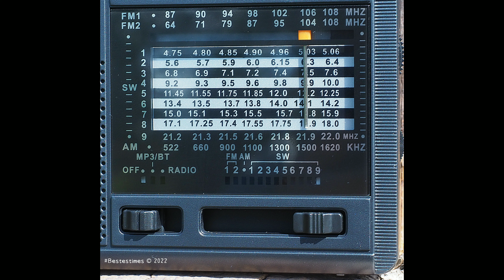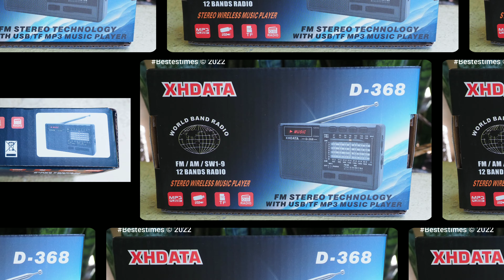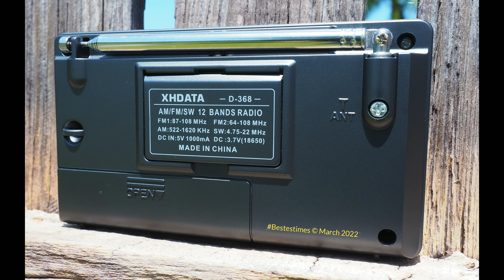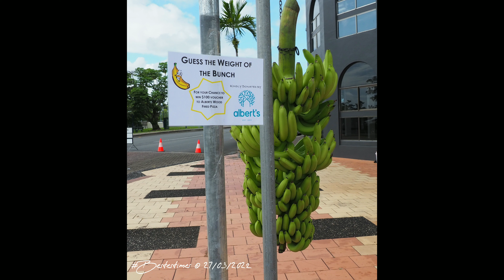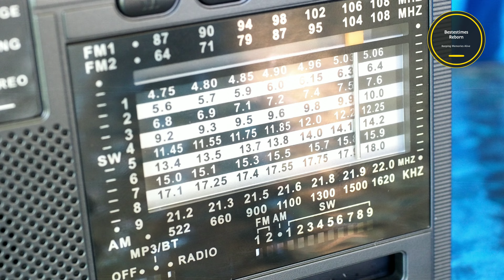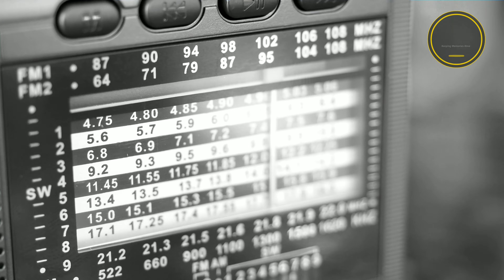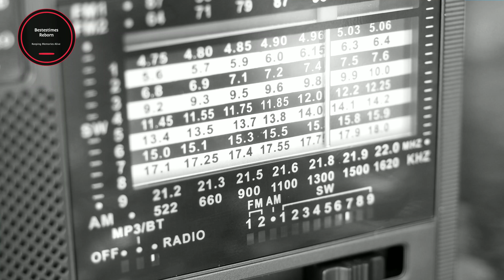XHDATA D-368 (Outdoor vs Indoor) - Using Telescopic Antenna.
XHDATA D-368 Radio